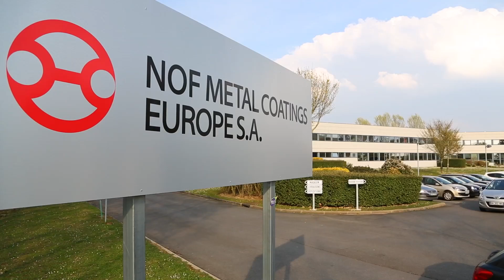Printemps de l'Industrie NOF METAL COATINGS EUROPE